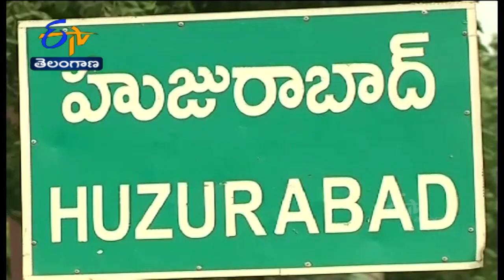1 PM | ETV 360 | News Headlines | 16th August 2021 | Etv Telangana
1 PM | ETV 360 | News Headlines | 16th August  2021 | Etv Telangana